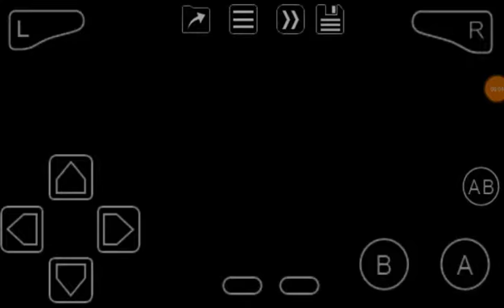Gradius Galaxies (GBA) Intro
Gradius on GBA